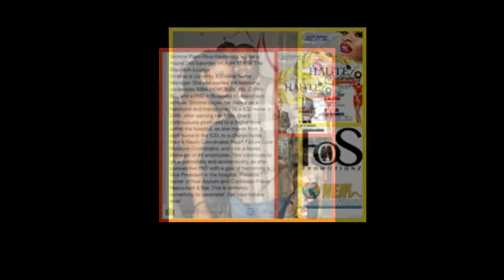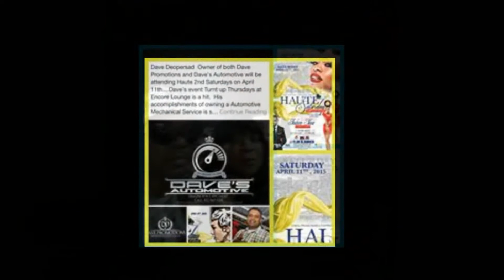ONEAL PROMO & FOS PROMO Haute 2ndSats Bus Link Up Edition! APRIL 11 2015